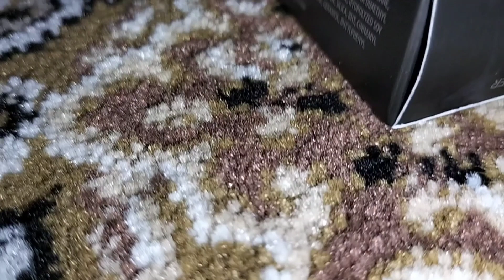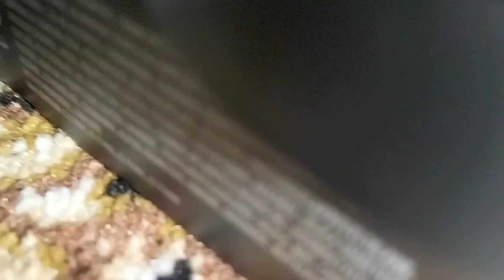Junaidjamshed Makeup products sale // J. luminous silk cream powder review //J. Flat sale 2022 //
Hey friends today I am going to share another junaidjamshed beauty products review I hope this vlog will help you to find out your favorite beauty products please like share comments and subscribe my channel